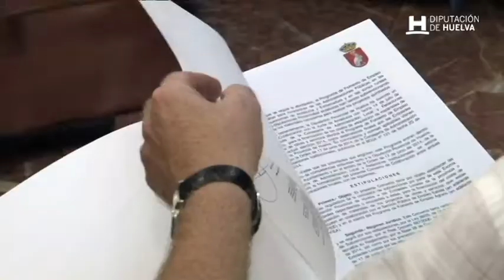La Diputación firma el convenio del Programa de Fomento del Empleo Agrario con 76 municipios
La Diputación de Huelva ha firmado el convenio para la financiación de los materiales del Programa de Fomento del Empleo Agrario 2014 con 76 municipios y tres Entidades Locales Autónomas.